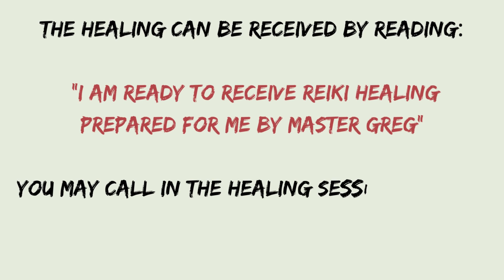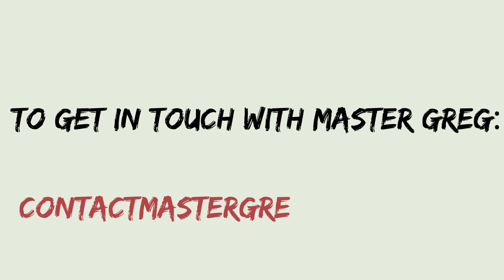Karuna Ki Reiki Healing | Instant Access | Life Force Energy | Free&Unlimited Reiki Session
Distant Reiki, combined with the transformative energies of Karuna Ki Reiki, creates a powerful and multi-dimensional approach to healing and spiritual growth. Karuna Ki Reiki is known for its emphasis on compassion, healing, and deepening the connection to higher consciousness. By integrating the Karuna Ki Reiki energy into distant Reiki sessions, infuses the healing energy with the compassionate and expansive essence of Karuna Ki. This combination aims to address emotional wounds, clear energetic blockages, and promote a sense of inner peace and enlightenment. Distant Reiki guided by Karuna Ki Reiki energies assists in facilitating profound emotional release, healing past traumas, and raising one's vibrational frequency. This practice encourages individuals to connect with their inner wisdom, promote self-compassion, and deepen their spiritual journey. Engaging in distant Reiki sessions with Karuna Ki Reiki amplifies the healing effects, allowing individuals to experience a deep sense of transformation, emotional healing, and a profound connection with higher realms of consciousness as they embrace the nurturing and expansive energies of both modalities.

This healing session has been prepared by Reiki Master Greg who works with healing energies since 2005.
Greg's been attuned to: Usui Reiki, New Usui Reiki, Full Spectrum Healing, Lavender Flame, Silver Violet Flame, Karuna Ki Reiki, Kundalini Reiki, Diamand Reiki, Crystalline Reiki, DNA Reiki, Past Life Reiki, Imara Reiki, Green Tara Seichim, Golden Ray Empowerment, Gold Reiki, Axiatonal Lines Connection, Higher Self Joy/Bliss Connection, The Orb of Life.
In distant healing Greg often uses the power of connection via: Angelic Sphere of Light and/or Reiki Chi Balls.

What can be anticipated in the healing?

Warmth, tingling, or a gentle flow of energy may be felt throughout your body as you unwind and give in to the healing energy. Numerous clients claim to experience intense calm, clarity, and renewal both during and after the session.
The length of the session varies from person to person, and typically it takes between 15 to 30 minutes.

Note: Distant Reiki healing is not a substitute for medical treatment. It complements and supports traditional healthcare practices. Please consult with a qualified healthcare practitioner for any medical concerns or conditions.

Thanks to everyone for your loving support. It truly means a lot to me. I wish you all an abundance of miracles & blessings! Take care, Greg.

All of my videos are intended to make healing available to everyone. It is a great honor for me to be a part of this free Reiki experience, where I can pay it forward to all beings. ❤️

My Etsy Shop

"Understanding Distant Reiki" eBook by Reiki Master Greg Senecki
Discover the transformative world of distant Reiki healing with my comprehensive eBook "Understanding Distant Reiki". Whether you are a curious beginner or an experienced practitioner, this guide will deepen your understanding and empower you to harness the incredible healing energy that transcends physical boundaries.
Explore the concept of energy and how it influences our well-being. Gain insight into the principles and techniques of distant Reiki healing, and learn how to establish a profound connection with the recipient. Discover the science-backed research supporting the efficacy of distant healing, debunking common myths and misconceptions along the way.

Reiki supplies